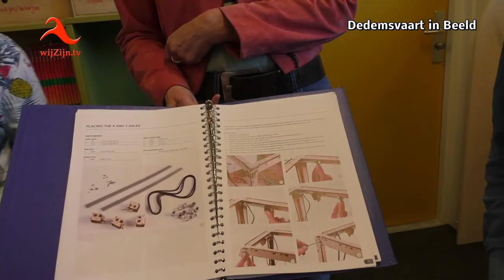Dedemsvaart: De Groen maakt eigen 3D-Printer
Kleine impressie van de door de leerlingen van de Christelijke Daltonschool de Groen gemaakte 3D-printer.
Dedemsvaart donderdag 15 maart 2018. Voor een kleine impressie bekijk het filmpje.